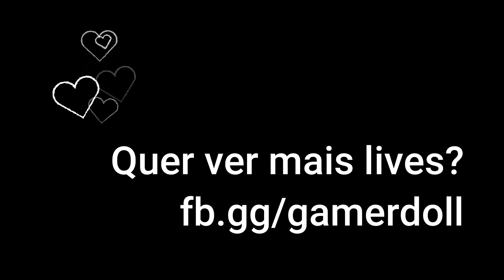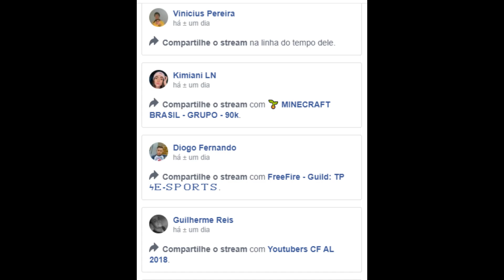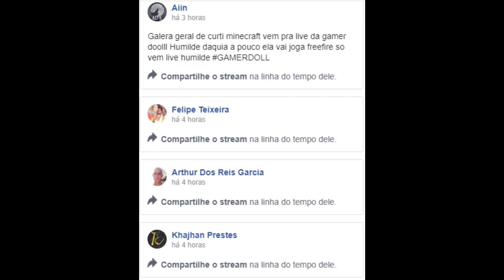O DUELO ENTRE O PAI E O PÃO!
Arroooooooooo-
Beem vindo(a)s!
Videoooozin da live, uma das mais engraçadas!
Gostaria de agradecer a todos que participam e me dão estrelas, me deixa muito contente e anima a live!
Tem mais participações no final da live, tudo é sempre feito com muito amor para vocês..
Desejo à todos um bom entretenimento, e espero vocês na live

com carinho GamerDoll.